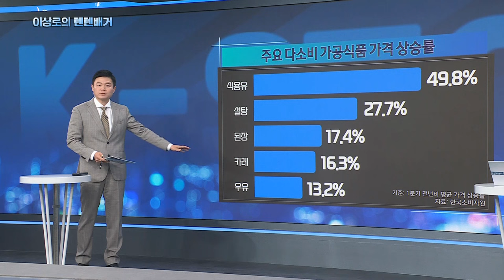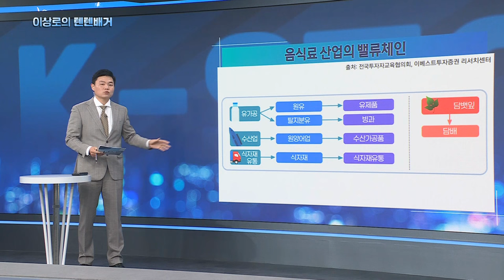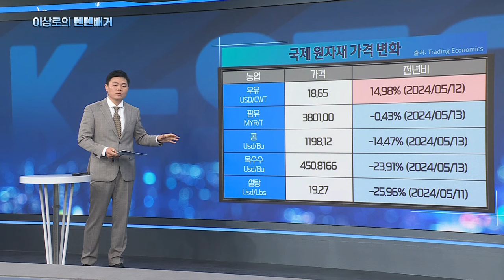K푸드 신고가! 급등주가 되는 음식료업종 진짜 이유는 따로 있다.(빙그레, 농심, 삼양식품, 롯데웰푸드, 보라티알, cj제일제당)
매주 월수목 오후 1시 30분 한국경제TV "이상로의 텐텐배거"